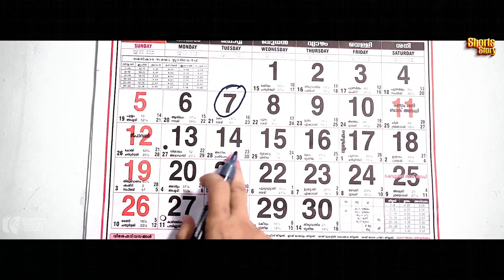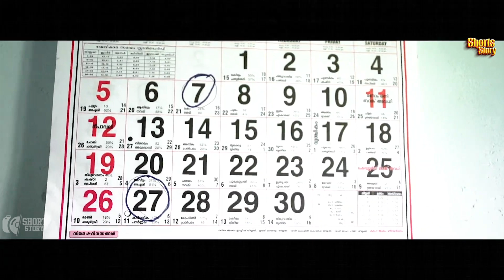നീ എന്തിനാ ഇങ്ങനെ ഭയക്കുന്നത് ഒന്നും സംഭവിക്കില്ല 21 days MALAYALAM MOVIE SCENE | SHORT STORY